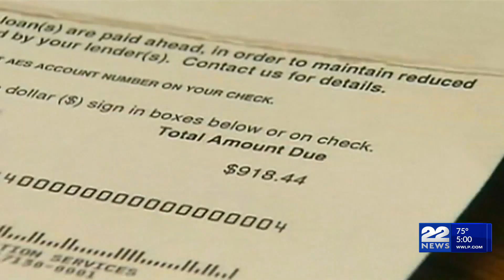Student loan payments resume this week: What to know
Student loans are back! Repayments start up again this week, which will have a major effect on the U.S. Economy as a whole.